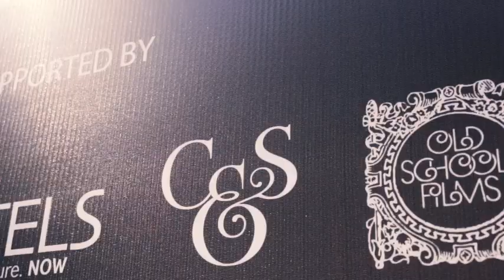CITB Portrait of the Spirited Feb 2020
First of its kind art event. Live portraiture. CITB Portrait of the Spirited. Held on 1st February 2020 at India Habitat Centre.